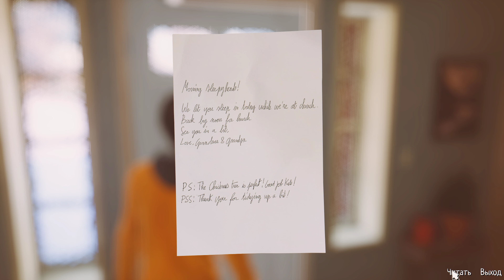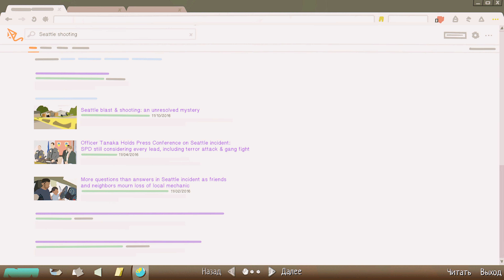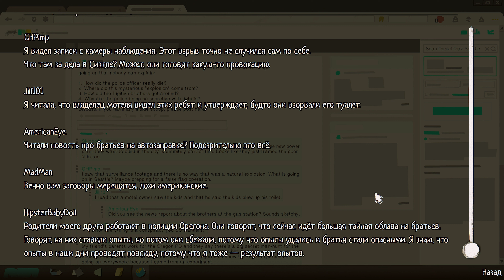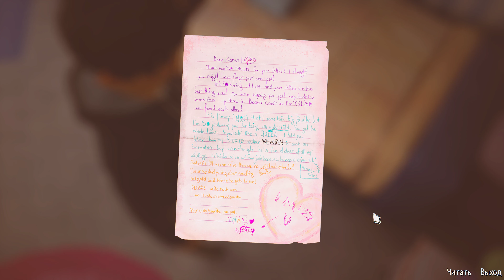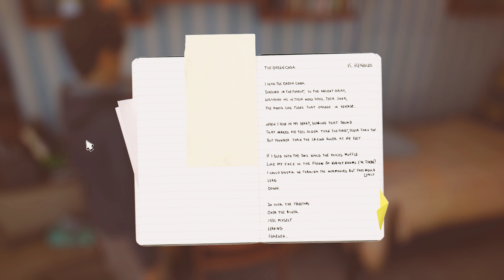Life is strange 2 09